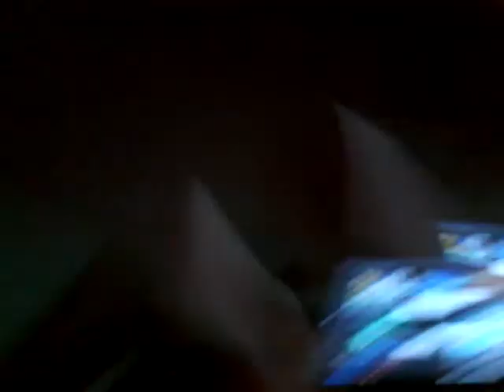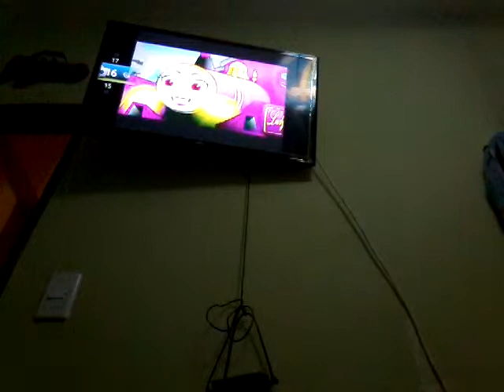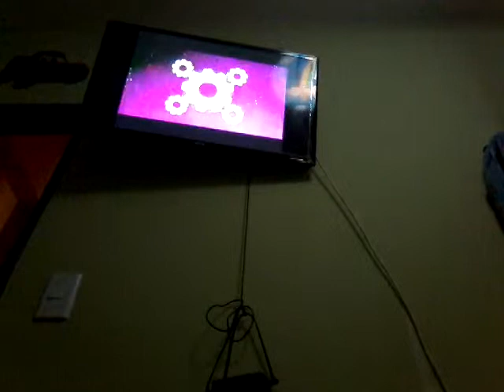Reaccion a Trains-4mers de conny araiza |Fernando Barrientos